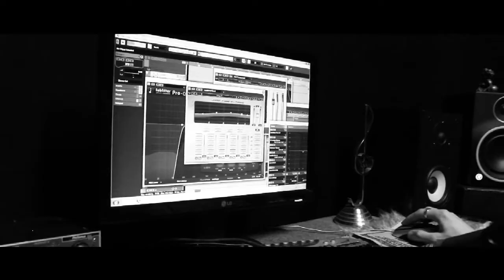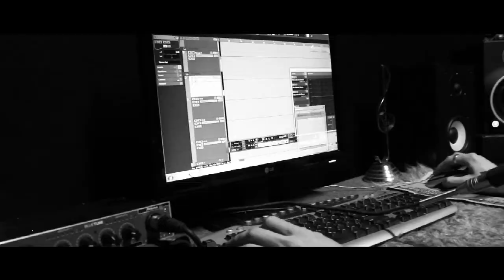BIG BOSS RaP So'Z (ProD by BIG BOSS) Премьера клипа 2016